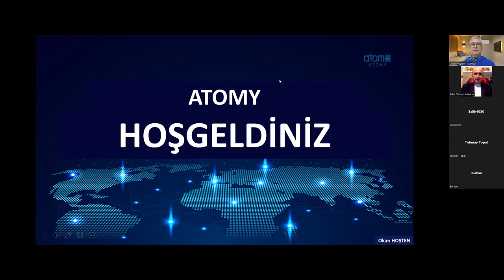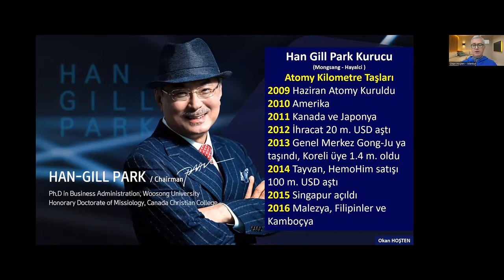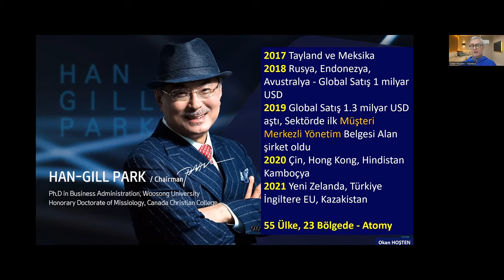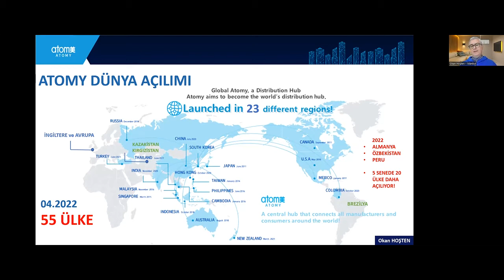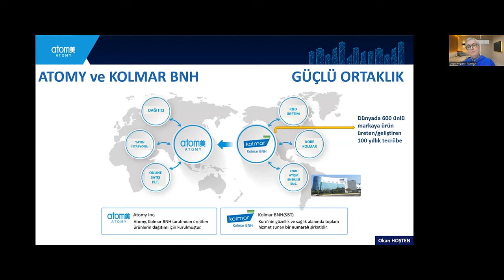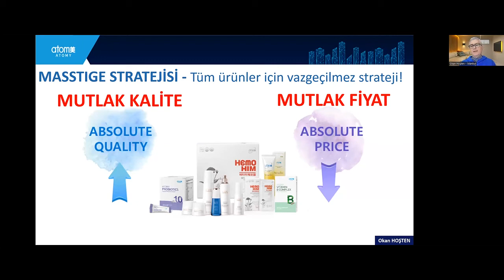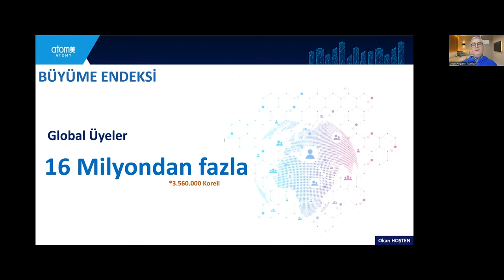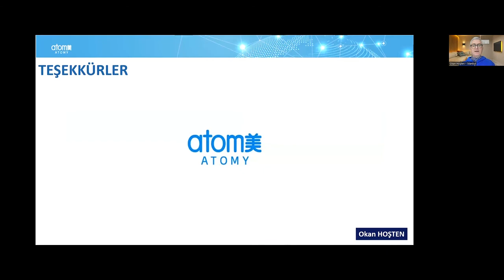Atomy Şirket Sunumu - 13 Dk.da Atomy Tanıyalım.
Dünya şirketi olan Atomy çalışmak için tanımak gerekmez mi?

İşte size kısa olarak rakamlarla Atomy den bahsedip öğrenmenize yardımcı olmak istiyorum. Sorularınız olursa lütfen yazarak ulaşınız.

Şimdiden teşekkürler.
Okan HOŞTEN